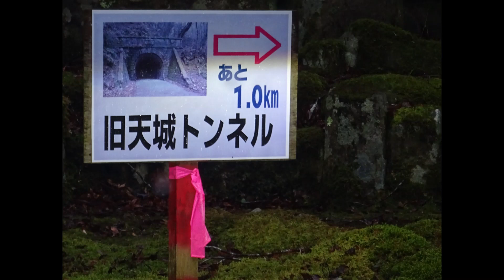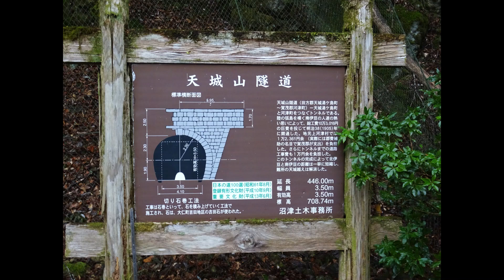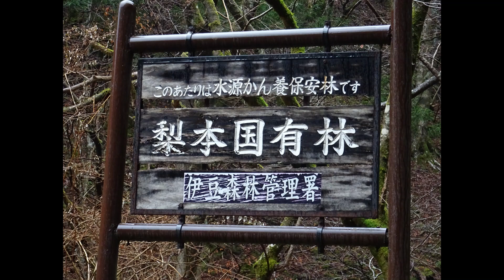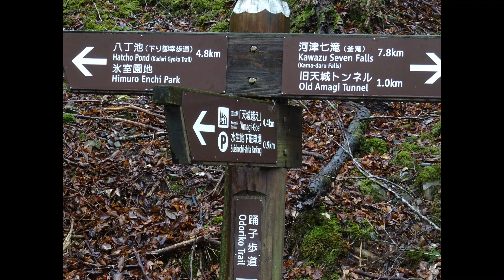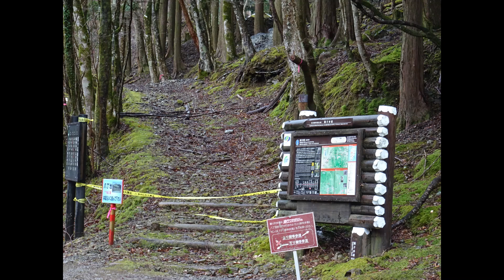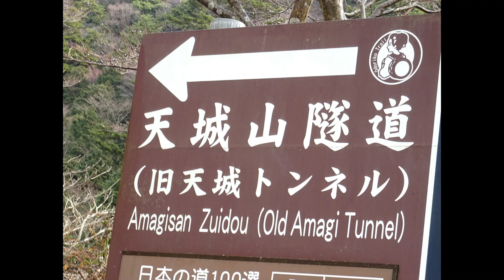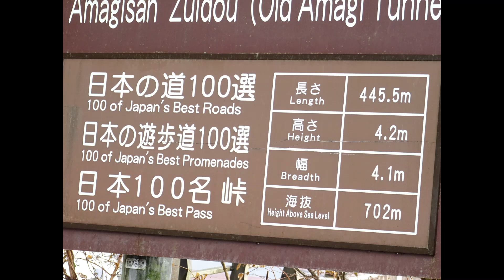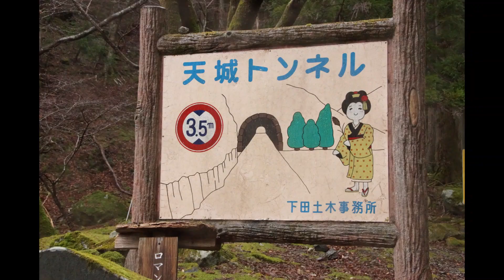「伊豆の踊子」ロケ地を訪ねて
川端康成の小説「伊豆の踊子」で名の知れた
天城トンネルを、訪ねてみました。